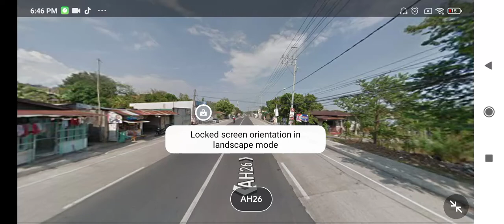JAM LINER bus ride Lucena Grand Terminal➡️ PITX part 3